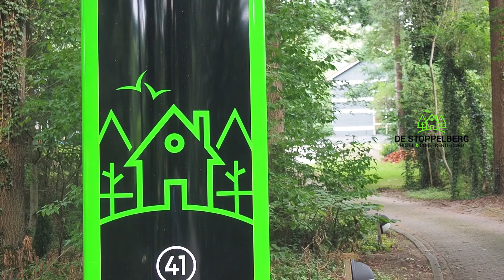website video hotel de Stoppelberg 2017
Video impressie van Hotel de Stoppelberg en de omgeving.